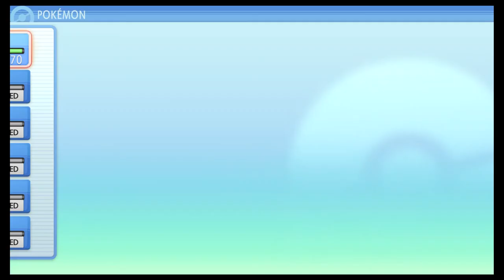Let's Play Pokémon Brilliant Diamond: Episode 38: Ghostly Slow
Guess what we do in this episode!?